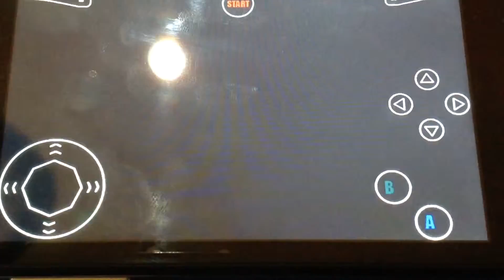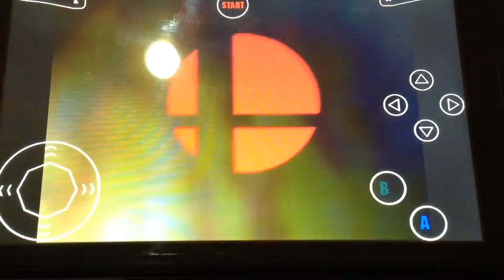Super Smash Bros. Slenderman Version.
Play with your favorite characters faceless

Only for Android